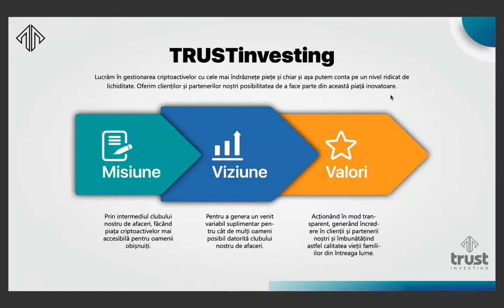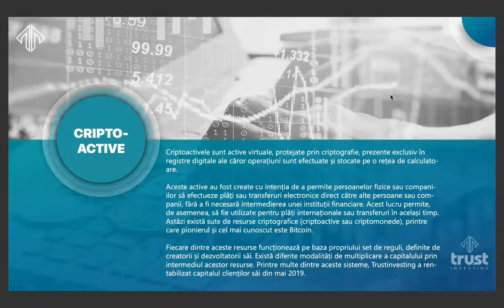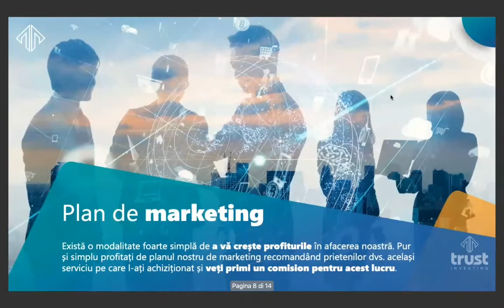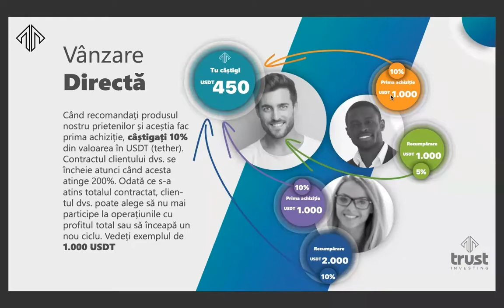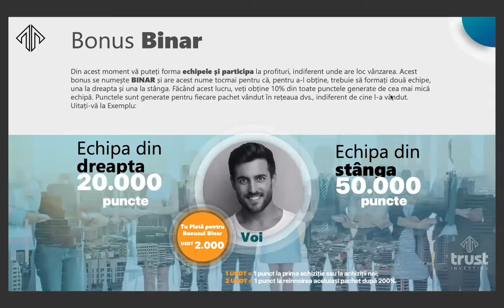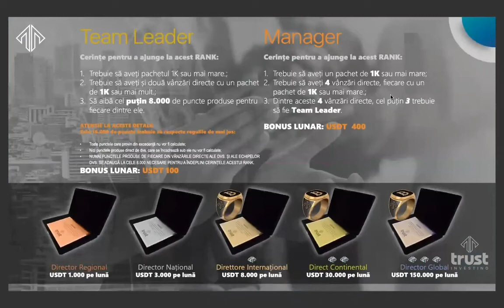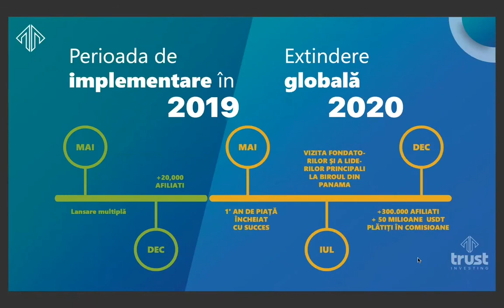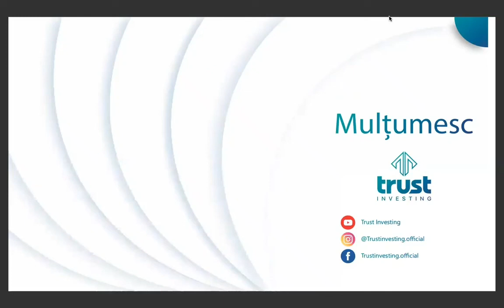Trustinvesting Prezentare Romana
Prezentarea Oportunitati Trustinvesting